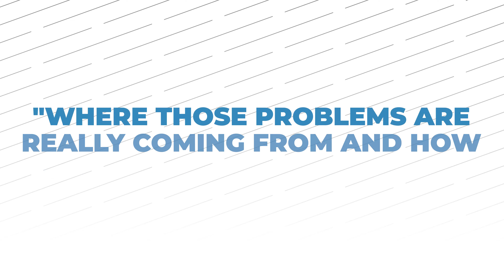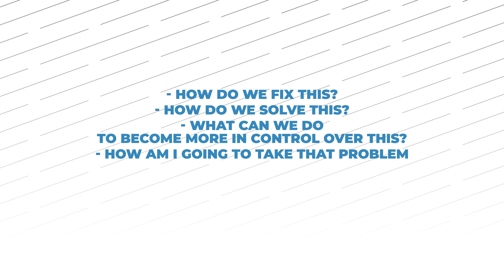How to Attract What You Want Out of Life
Whatever energy you give out, you get back in return.

In business, if you encounter problems but refuse to find solutions, then you set yourself up for failure. On the other hand, if you strive to be better and look for ways to improve, you will eventually reach your goals and ultimately be successful.

In this video, I want to talk to you about different situations you might face both in life and in business, and encourage a healthy mindset when tackling problems and solving them.